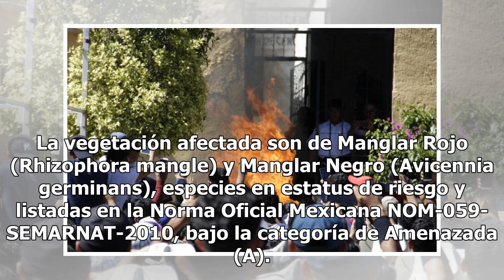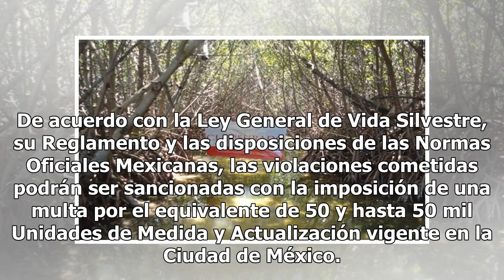Clausuran zona protegida por afectación de mangle en Quintana Roo - El Diario de Yucatán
QUINTANA ROO (Notimex).- La Procuraduría Federal de Protección al Ambiente (Profepa) clausuró una zona del Polígono 9 en el Área de Protección de Flora y Fauna Manglares de Nichupté, en Cancún, Quintana Roo, por la afectación de más de 120 ejemplares de Mangle. La dependencia informó que se tomó dic...